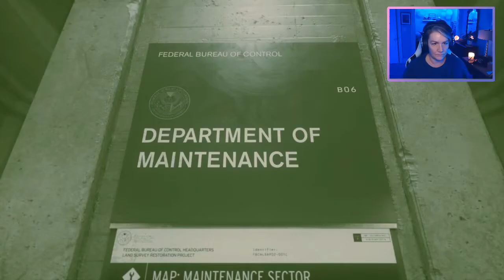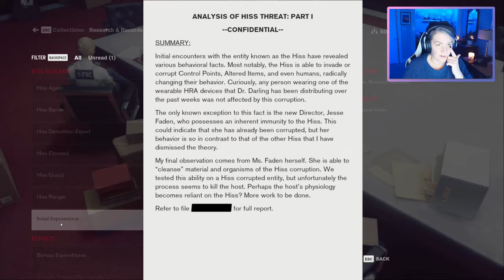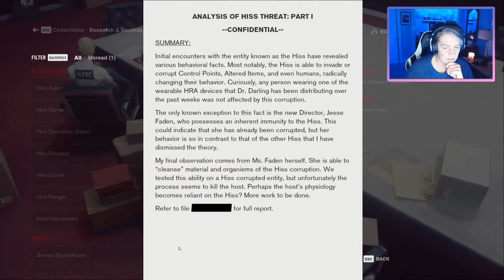Control: This Janitor is a sketchy oddball! Lets Play Part Three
Set in a unique and ever-changing world that juxtaposes our familiar reality with the strange and unexplainable, Control is a third-person action-adventure game combining Remedy’s trademark gunplay with supernatural abilities.

As always, a GIANT THANK YOU to Mothership members!